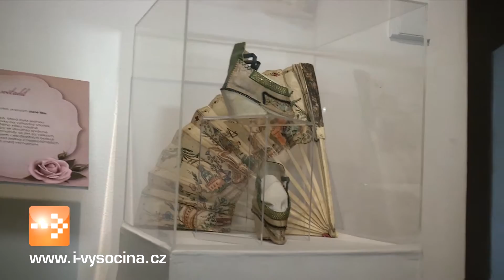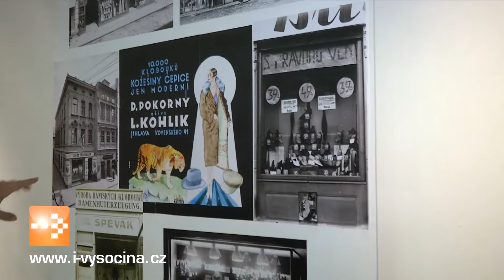Co ženu dělá dámou, prozradí výstava v Jihlavě